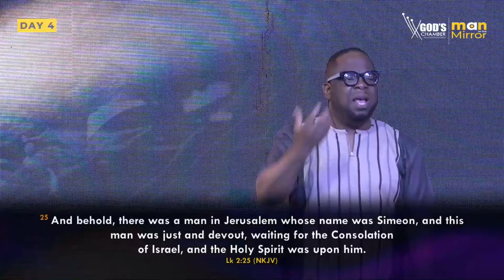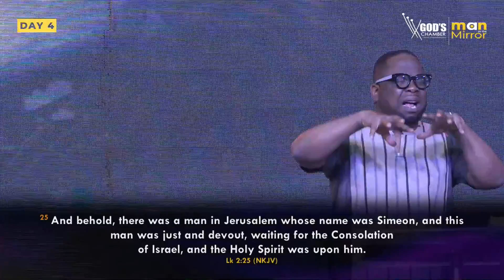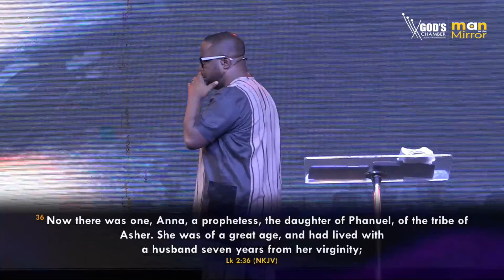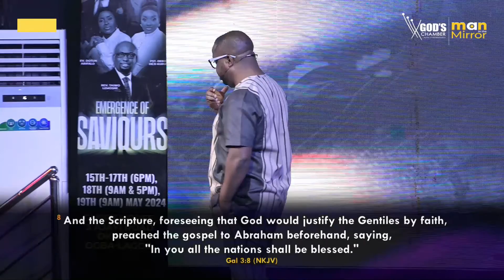The Training of a Saviour | Dele Osunmakinde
Man in the Mirror is our global flagship word conference